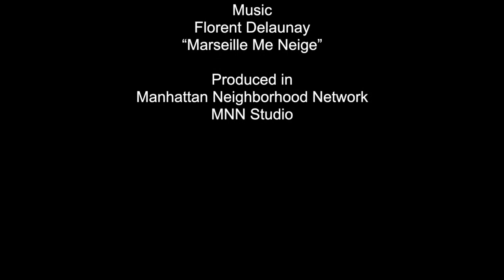Face 2 Face with Willa France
On this show we speak with Willa France  concerning the significance of Trump’s “ban” on Transgender service members and continue the discussion with Willa’s relationship to poetry and writing.